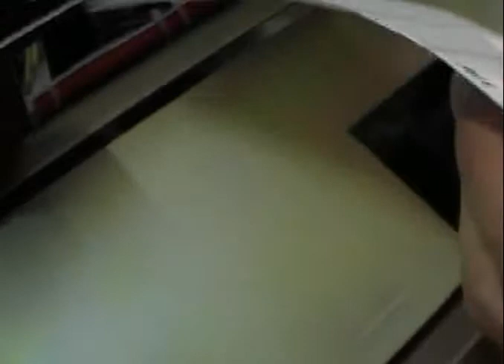Cryioglobulins update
How to update the instrument